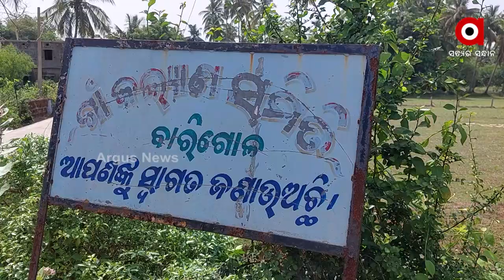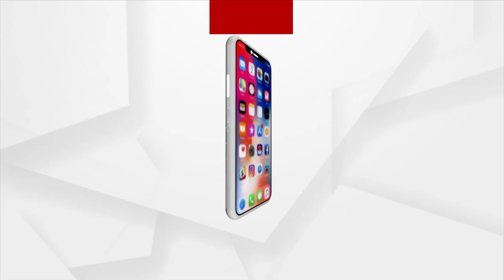ଦୃଷ୍ଟି ହୀନ କୁନି ପ୍ରତିଭା ହେଉଛନ୍ତି ସାଲେପୁର ବାରିଗୋଲ ଗାଁ ର ଶେଖ ଇସମାଇଲ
ବୟସ ମାତ୍ର 9 ବର୍ଷ । ଜନ୍ମରୁ ଦୃଷ୍ଟି ଶକ୍ତି ମଧ୍ୟ ହରାଇଛନ୍ତି ।  କିନ୍ତୁ ଜାବନରେ ହାରି ନଯାଇ ଏଇ କୋମଳ ବୟସରେ କଣ୍ଠ ରୁ ବାହାରୁଛି ଵିଭିନ୍ନ ପ୍ରକାର ସଂଗୀତ ।